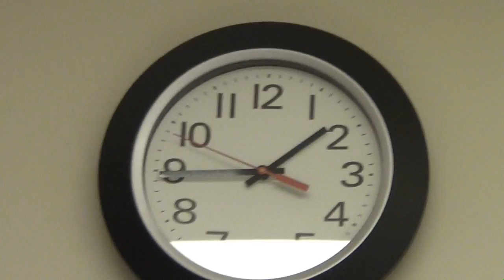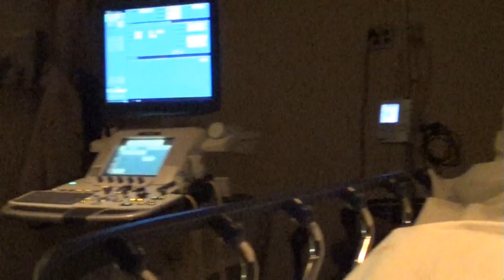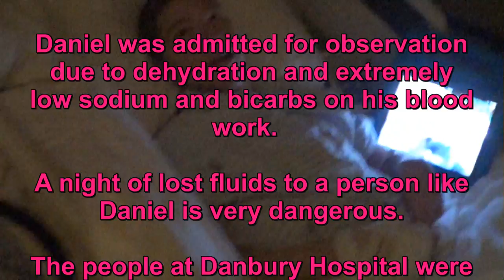Emergency Department Visit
Tuesday morning I took Daniel to the Emergency Department of Danbury Hospital, in Danbury CT.  Daniel had not kept any fluids in for almost 24 hours and needed to be seen for dehydration.  They started him on fluids, and we spent the day having tests and xrays.  The doctor decided to admit him for observation and make sure he stays hydrated because his sodium levels were very high and other issues with his blood work.

Somewhere around 7pm on Tuesday we were admitted and brought out of the Emergency department to the regular pediatric area.

Please scroll down for more information on this channel..

We LOVE mail:   Julie Hasselberger

Julie Hasselberger

Instagram  jhasselberger